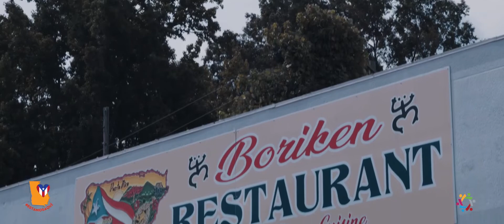Puerto Rico Vota | Elecciones 2022 Georgia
Boricuas: ¡Georgia es su casa! En estas elecciones del 8 de noviembre, ¡echa pa’ lante y sal a votar! Por el presente y futuro que quieres para ti y tu familia.
Haz un plan para votar aquí: lcfga.info/puertoricovota